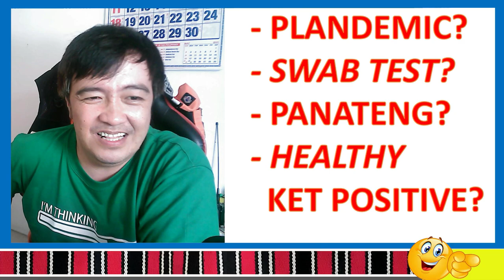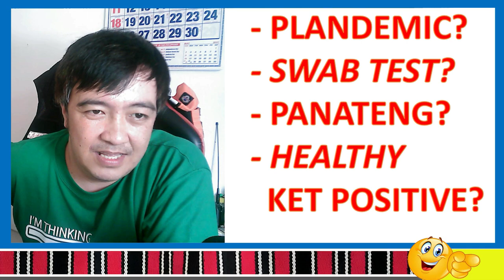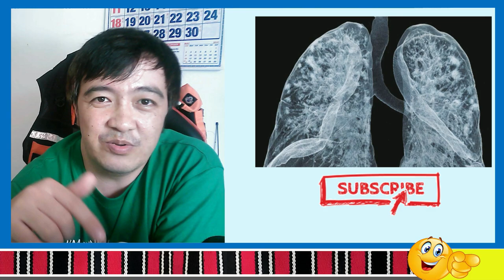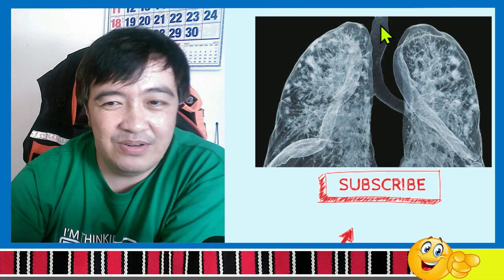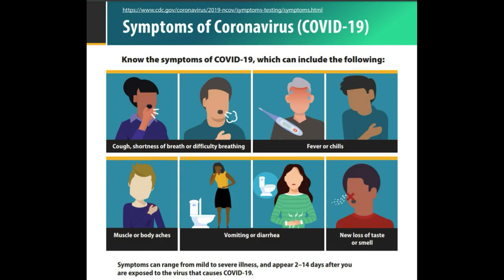Ibaloi Speaks Swab Testing Resulta Positive - Senga Mistek?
This is a pure Ibaloi Dialect explanation of Different Swab Testing Resulta. You can read quick translation via CC - Closed caption feature of youtube while watching. The Ibaloi Speaks of this swab testing topic to help clear out minds of fellow ibaloi confused by the situation.